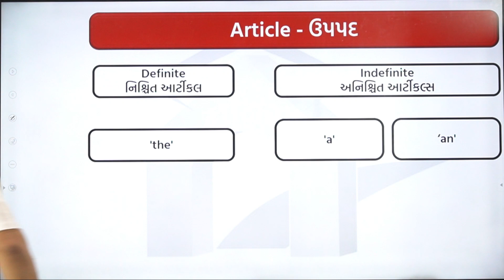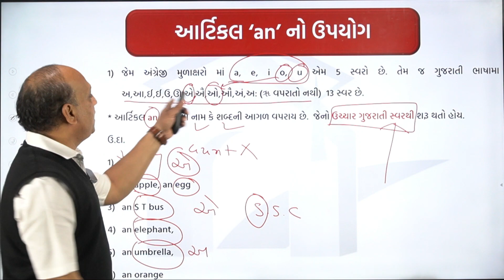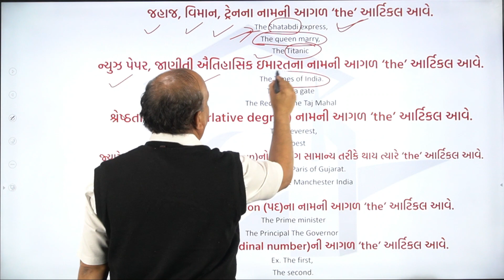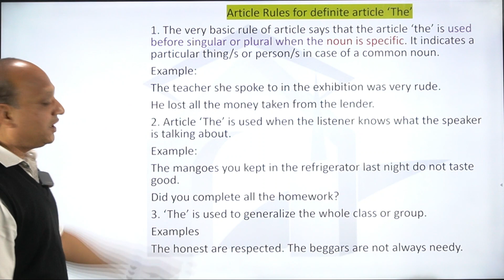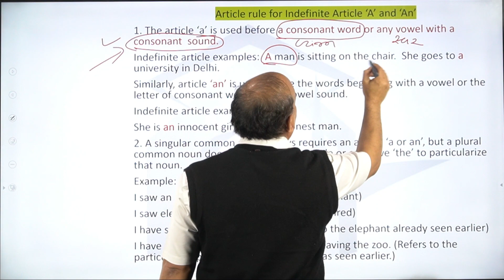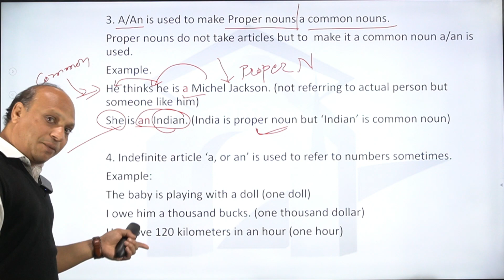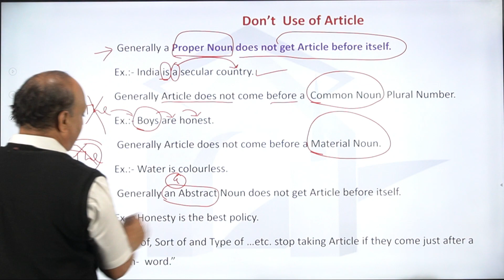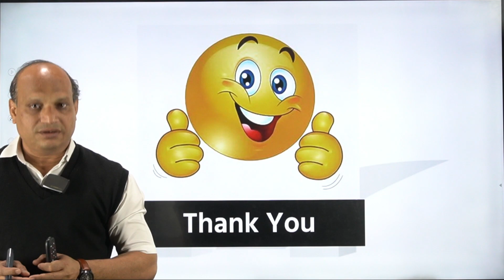Master English Grammar || Article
તલાટી સ્પેશિયલ
MANAS  ACADEMY
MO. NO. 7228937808